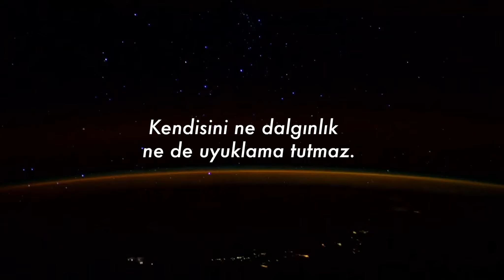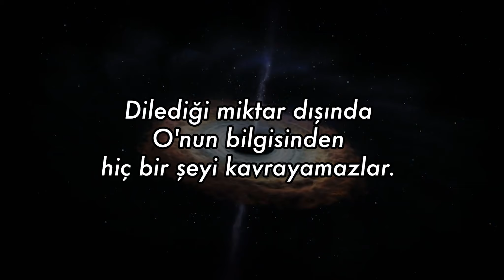AYETEL KURSİ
ziyaret ediniz::  ASIR KURAN MERKEZİ
KUR'AN'I ANLIYARAK DİNLEYELİM